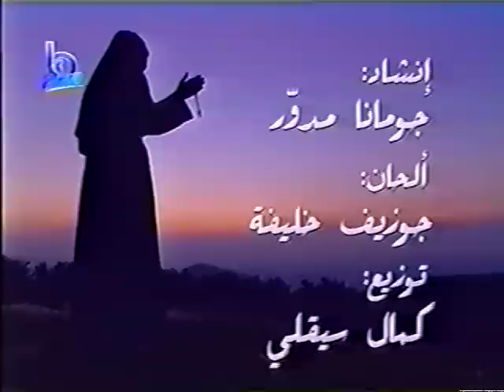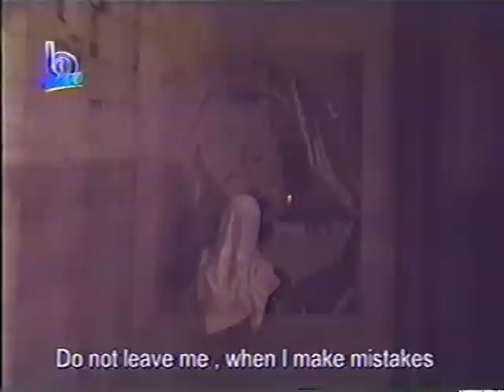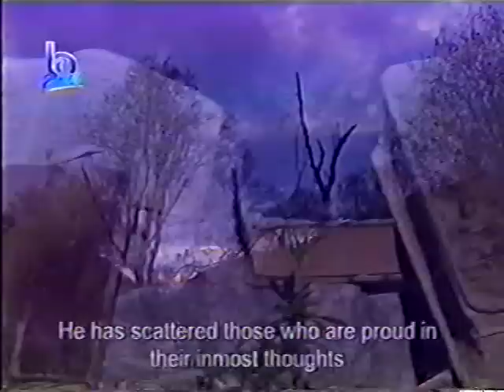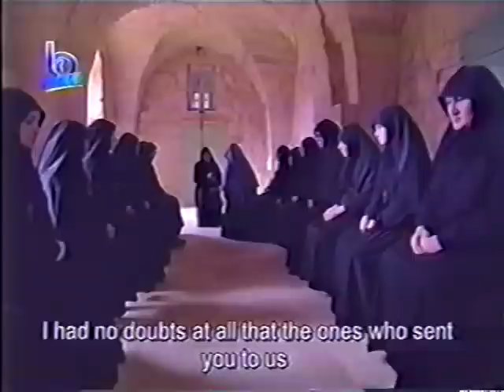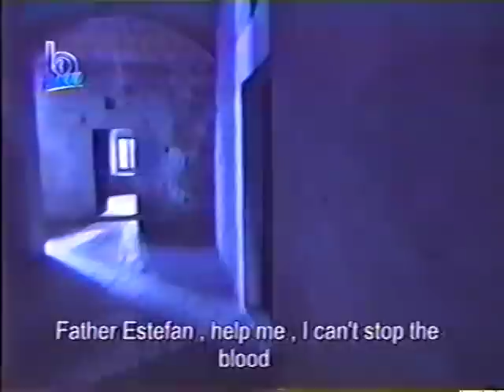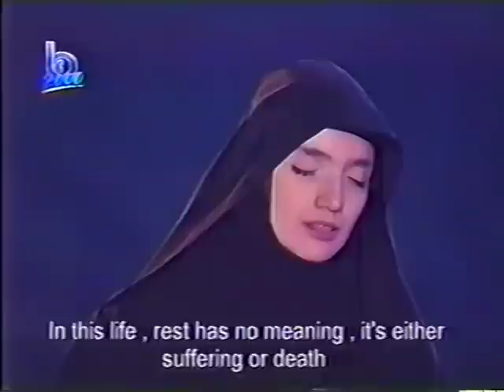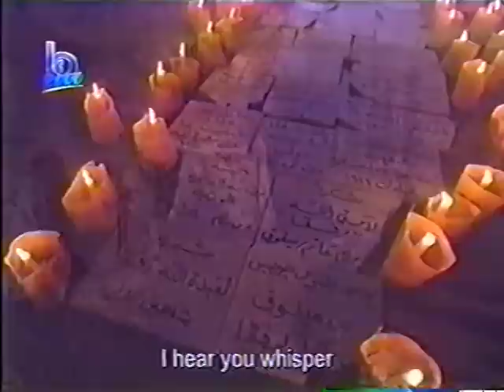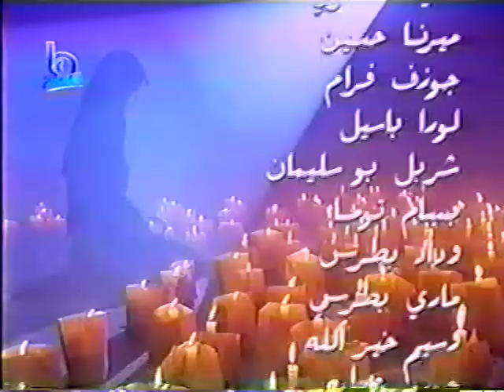Saint Rafqa (Thy Will be done)- Subtitled in English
Saint Rafqa Lebanese Maronite Nun with the Lebanese Maronite Order (1832 – 1914)- She prayed to Jesus to permit her to experience some of the sufferings He endured during His Passion. For the next 12 years, until her death, she continued to experience intense pain in her head. She became totally blind. Most of her bones became dislocated. What remained intact were her hands to work; her ears to listen; her tongue to chant; her stomach to eat and her mind to think and contemplate. Throughout this period, as before, she remained patient and uncomplaining, praying in joy for the gift of sharing in Jesus’ suffering. Pope John Paul II canonized her on June 10, 2001. Miracles continue to be granted through her intercession to the present day (2017). Thousands of believers visit her tomb at Saint Joseph's monastery in Jrabta.